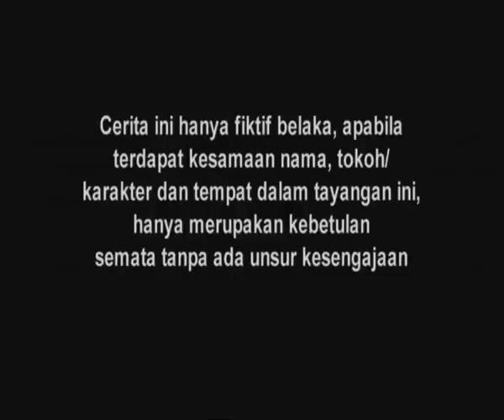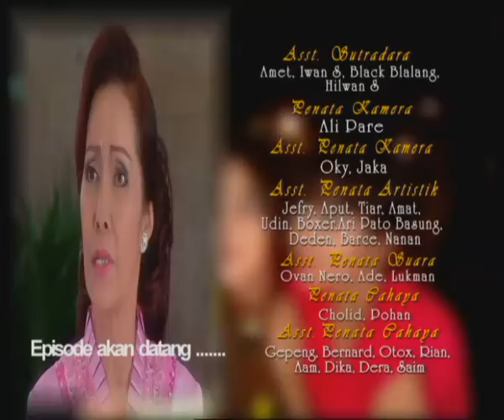Tasbih Cinta - Episode 01